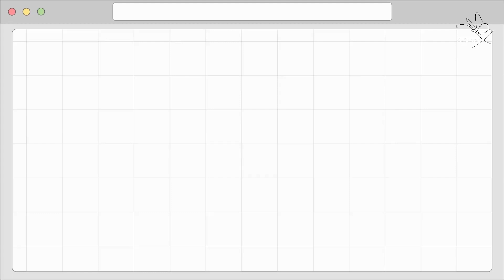[Vietsub] IZ*ONE (ENOZI Cam) EP.78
Vietsub bởi B2B Error subteam
Trans - kai, rô | Edit - kai
Theo dõi các blog thuộc subteam tại đây:
Nhà có nuôi một tiểu chuột bạch tên là Jo Yuri 'ㅅ'

Logo: Thay Chin Đội Quần